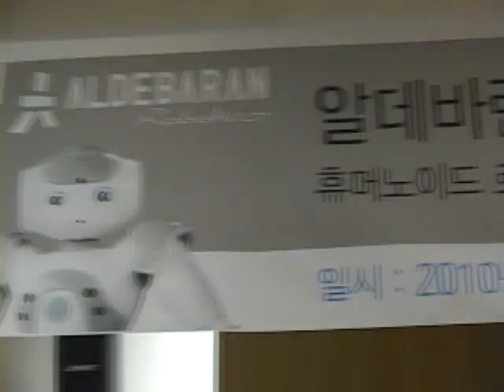프랑스산 로봇 '나오(NAO)' 국내 진출